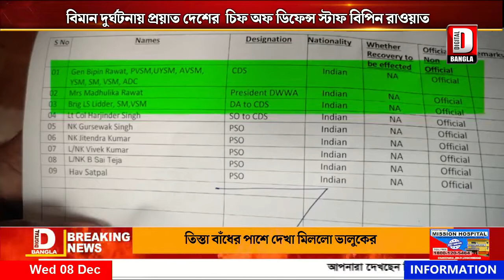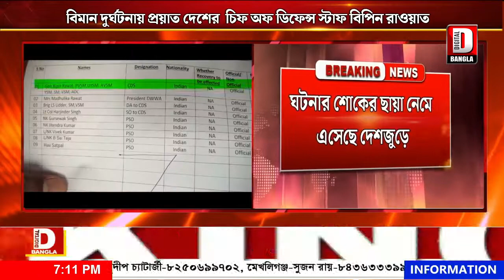বিমান দুর্ঘটনায় প্রয়াত দেশের চিফ অফ ডিফেন্স স্টাফ বিপিন রাওয়াত